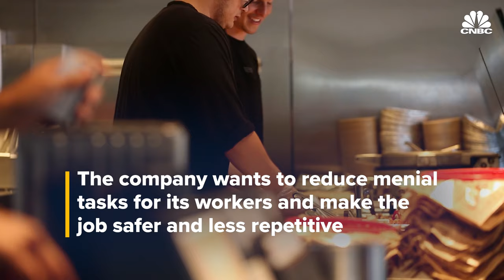Chipotle tests automation for burrito bowls and salads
Chipotle Mexican Grill is testing a robot made with Hyphen technology that can assemble burrito bowls and salads. The technology would only be used for digital orders. Restaurants are investing heavily into automation, but it may be years before the technology pays off.